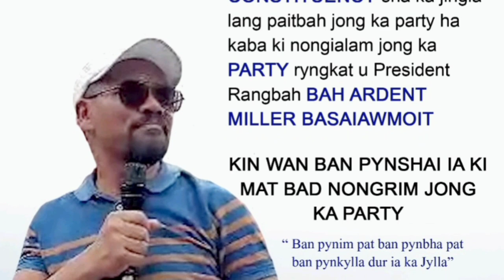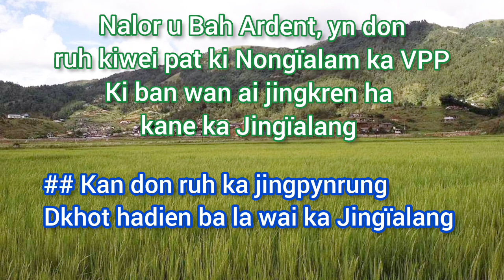KA JINGPYNBNA ÏA KA JINGÏALANG KA VOICE OF THE PEOPLE PARTY HA ÏEW MARKASA..